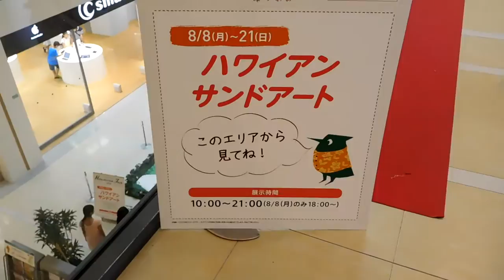DSCN6397ららぽーと横浜20160815サンドアート インフィオラータ